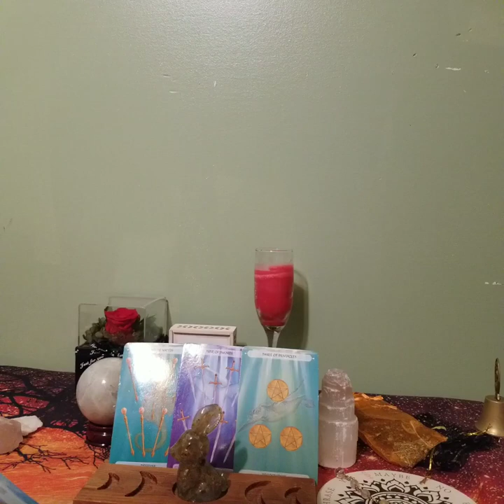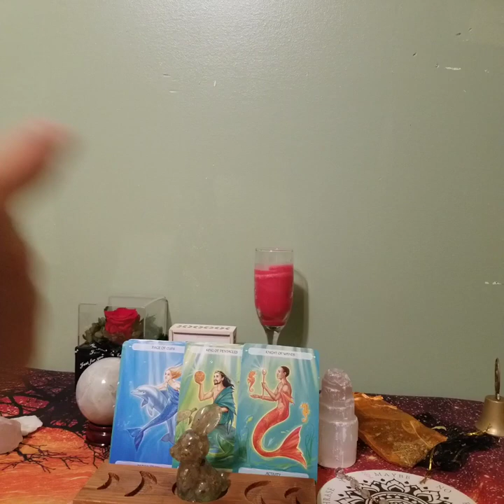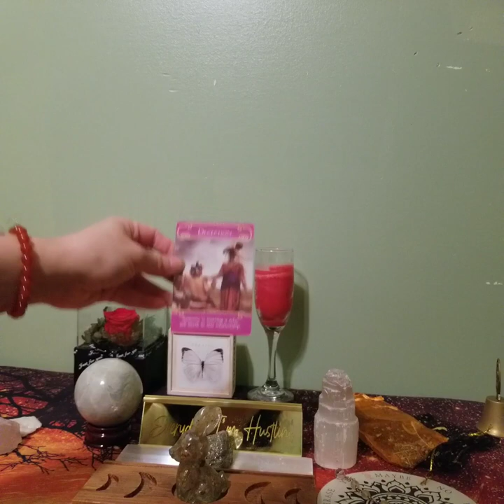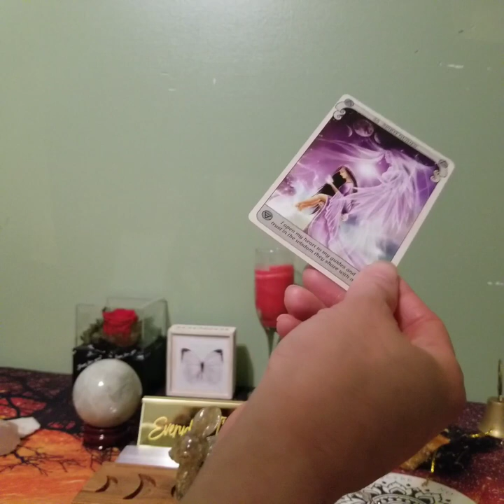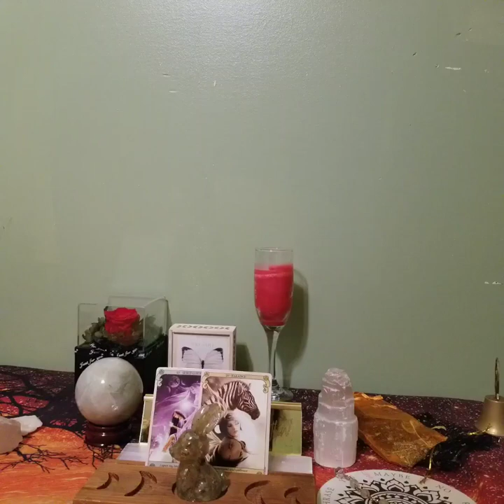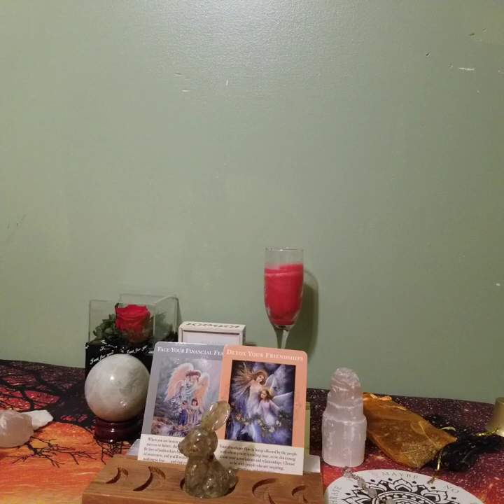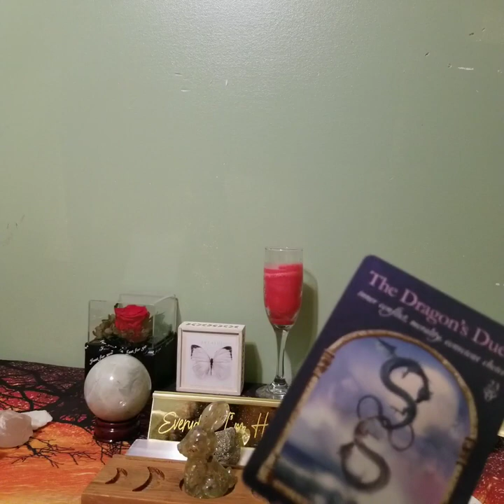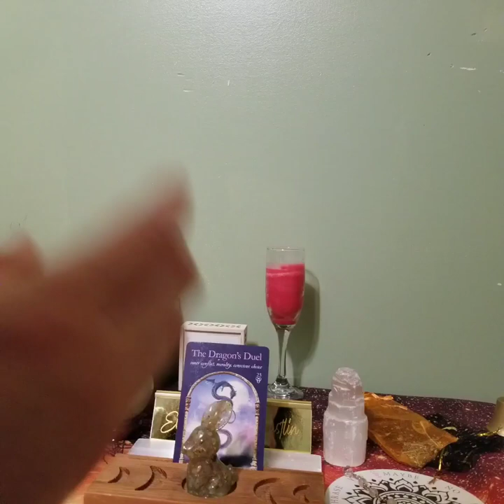"Holding Back For Far To Long" tarot aries lovereading September 2023